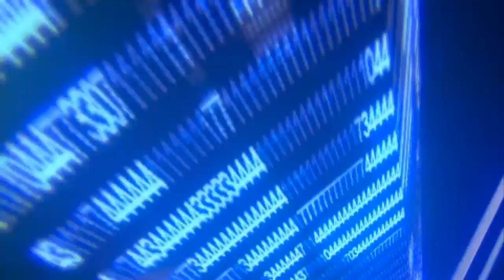▲ Tuto GTA 5 Éditeur Beta Créer des BIG Rampes 1.17 OK